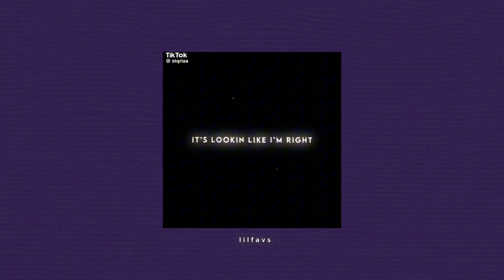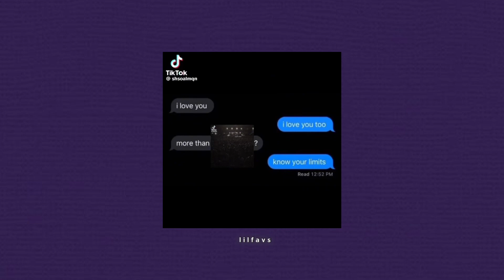Audios for edits // Bill & Tom Kaulitz 💟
You can find them on tt